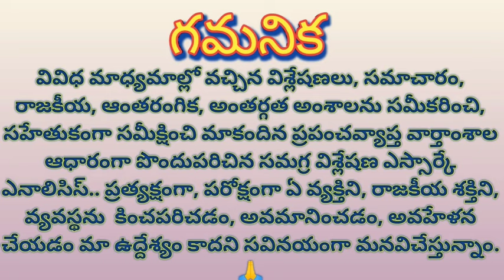PM not mentioned the guarantees, Babu praised Modi పేట సభలో హామీల ఊసే లేదు, పరస్పర భజన కీర్తిగానం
PM not mentioned the guarantees, Babu praised Modi.

పేట సభలో హామీల ఊసే లేదు, పరస్పర భజన కీర్తిగానం.